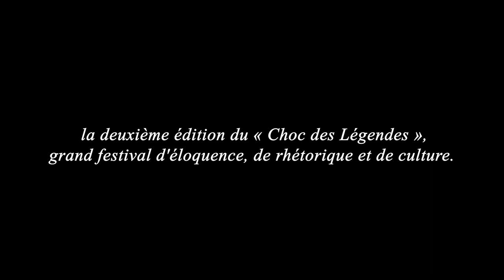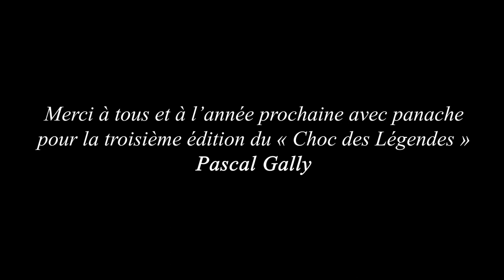Film intégral du festival d'éloquence "Choc des Légendes" : Le Procès de Dieu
Film de la représentation du " Procès de Dieu ?" avec le Bâtonnier Christian CHARRIERE-BOURNAZEL, Me Bertrand PERIER, Me Solange DOUMIC et Me Laure-Alice BOUVIER dans l'amphithéâtre Richelieu de la Sorbonne le vendredi 15 novembre 2019. Après la première édition du Choc des Légendes à l'Assemblée Nationale avec le bâtonnier Marc Bonnant et Me Henri LECLERC.

Déroulé de la représentation du « Procès de Dieu » :

00:33 : Discours inaugural de Pascal GALLY, concepteur du « Choc des Légendes», grand festival d’éloquence et de rhétorique

07:00 Mot d’accueil de M.Georges HADDAD, Président de l’université Paris 1 Panthéon-Sorbonne

21:30 : Me Laure-Alice BOUVIER, L’envoyée du diable

30:00 : Me Bertrand PERIER, le Séraphin de Dieu

45:55 : Pr Laurence DEVILLERS, Professeure en Intelligence artificielle au LIMSI-CNRS

55:50 : Pr Marc LACHIEZE-REY, astrophysicien, directeur de recherche au CNRS

1:12:30 : Présentation des membres du Grand Jury du « Procès de Dieu »

1:18:40 : Explicitation de l’origine et du sens du festival  « Choc des Légendes »

1:22:00 :  Réquisitoire du Bâtonnier Christian CHARRIERE-BOURNAZEL, A l’Accusation de Dieu

1:49:45 : Plaidoirie de Me Solange DOUMIC, à La Défense de Dieu

2:10:40  : Témoignage personnel des sommités du Grand Jury

2:12:50 : Mot de Mme Monique CANTO-SPERBER, philosophe, ancienne directrice de l’Ecole Normale Supérieure

2:20:00 : Mot de Mme Anna BOSSMAN, Ambassadeur du Ghana en France

2:29:00 : Mot de Mme Aude de THUIN, Fondatrice de l’initiative « Women In Africa »

2:38:00 : Mot du Bâtonnier Elie ELKAIM, Président de la Conférence Internationale des Barreaux de Tradition Juridique commune (CIB)

2:46:05 : Mot de Me Djovi GALLY, Président de l’Observatoire Panafricain de la Démocratie (OPAD), ancien ministre des droits de l’homme du Togo

2:50:57 : Mot du père Christophe BETTWY , Père Abbé du monastère de Ligugé, plus ancien monastère d’Occident fondé par Saint Martin au IVème siècle

2:54:10 : Discours de clôture et jugement du Président du Grand Jury M. Christian VIGOUROUX, Président de l’Institut Pasteur : une mise en délibéré pour l’éternité

Fin de la deuxième édition du Choc des Légendes.